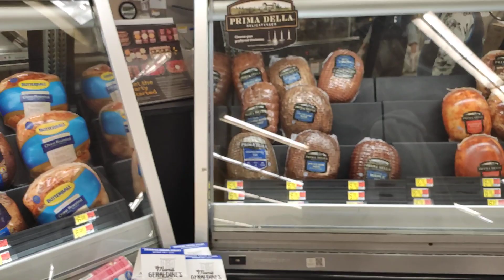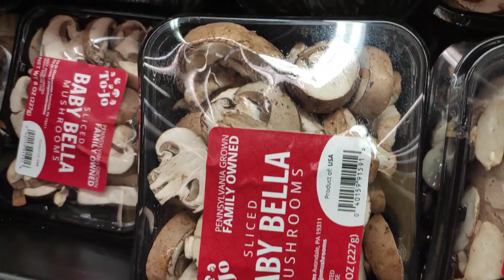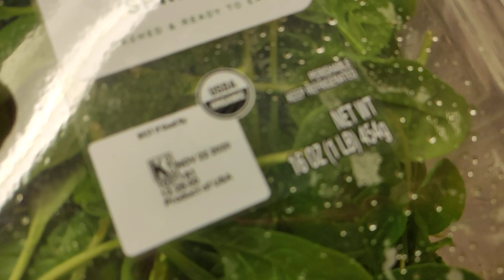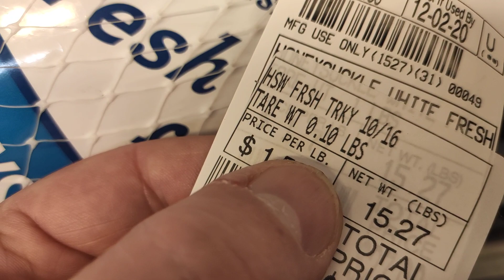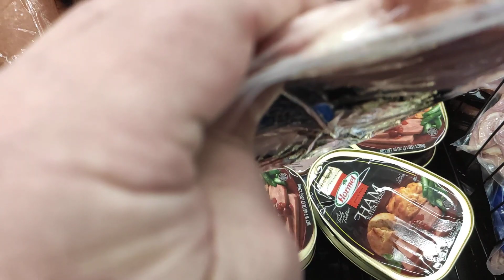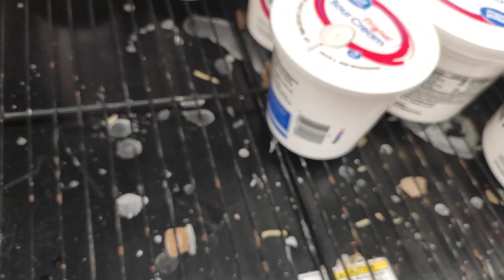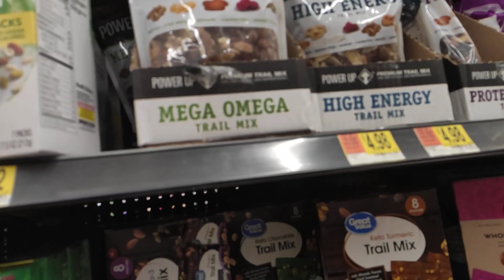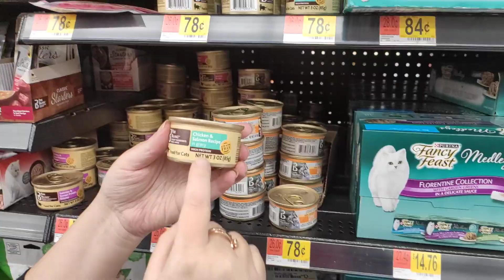США Покупаем продукты в Walmart (Волмарт!)))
Идём по магазину Walmart (Волмарт) и покупаем продукты. Общий вид магазина , основной ассортимент, цены.